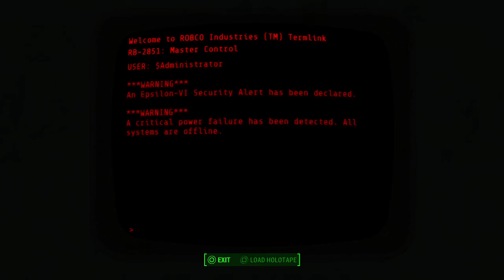Fallout 4: Play as Magnolia - (Modded) Walkthrough - Part 10 | (Automatron DLC)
My first ever Fallout series on my channel. Now I didn't wanna do anything basic because I'd figure it get boring. So I thought be spicing the gameplay up by making the main protagonist look like one of the actual characters of Fallout 4 and it might've been one that's well known in the game. So here I am playing through the game as the beautiful, jazz singer you normally come across in the Third Rail bar over in Goodneighbor. The storyline will still be the same but like I said I did install a few mods to make the game a little interesting.  I'll also be adding the links to some of the mods that will be seen in each part if I can find them.

It helps me and my channel out a lot.